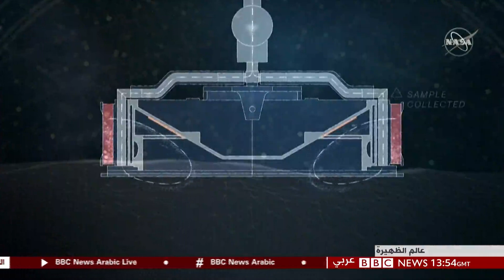OSIRIS REX هل لهبوط المذنبات على الأرض دور في استمرارالحياة